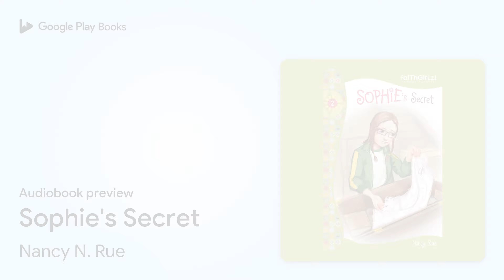Sophie's Secret by Nancy N. Rue · Audiobook preview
Sophie's Secret
Authored by Nancy N. Rue
Narrated by Judy Young

0:00 Intro
0:03 One
15:50 Outro

BOOK DESCRIPTION

Sophie and her friends launch an “archaeological expedition” and make a disturbing discovery. Sophie keeps digging to uncover a shocking family secret. In light of this new revelation, will she ever be able to trust her parents again?

Nancy Rue has written over 100 books for girls, is the editor of the Faithgirlz Bible, and is a popular speaker and radio guest with her expertise in tween and teen issues. She and husband, Jim, have raised a daughter of their own and now live in Tennessee.

AUDIOBOOK DETAILS

Language: English
Publisher: Zonderkidz
Published on: February 22, 2011
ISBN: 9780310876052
Duration: 3 hr, 24 min
Genres: Education / Home Schooling, Juvenile Fiction / Family / Adoption, Juvenile Fiction / Religious / Christian / Family, Juvenile Fiction / Religious / Christian / Relationships